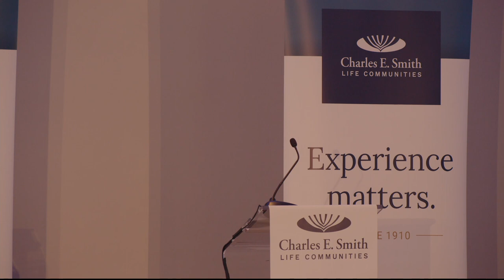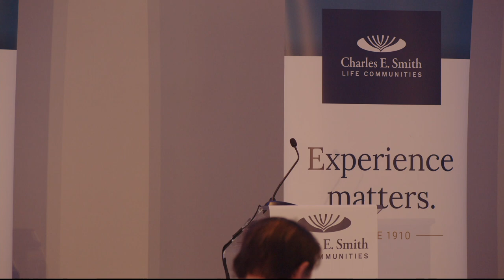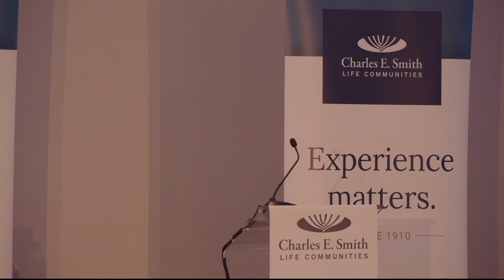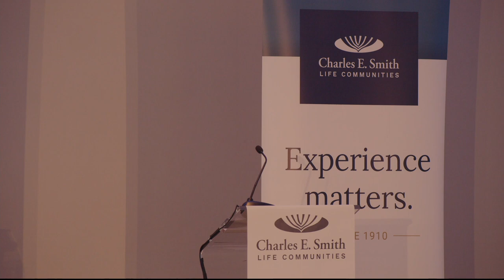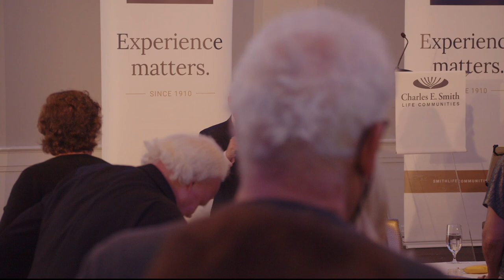Sara and Samuel J. Lessans Healthcare Symposium, May 11 2023 - Morning Keynote Speaker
Anthony Cirillo - The Meaning of Life